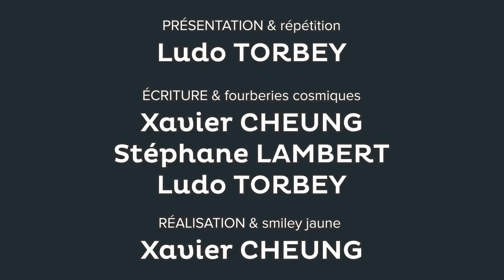Boycott interdit en France : ce scandale expliqué en 5 minutes - Blabla #13 - Osons Causer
Récemment, la Cour de cassation a confirmé la condamnation à 32 000 euros d’amende et de dommages et intérêts de plusieurs militants du mouvement « BDS ». Le mouvement « Boycott, désinvestissement, sanctions » est né en 2005 en Palestine grâce à l’initiative de plusieurs associations locales. Il a depuis reçu le soutien de fonctionnaires importants de l’ONU et de plusieurs personnalités israéliennes et de la communauté internationale. La plus haute cour de justice française a donc fait le choix de rendre illégal l’appel au boycott des marchandises provenant d’un pays particulier, au motif qu’il constituerait un usage discriminatoire de la liberté d’expression.
Nous nous proposons de rappeler la glorieuse fortune du boycott dans l’histoire des luttes pacifiques pour l’émancipation (nous croiserons au passage Gandhi, Rosa Parks, Martin Luther King et Nelson Mandela) pour montrer l’absurdité juridique et morale de cette décision.
✔ A B O N N E Z - V O U S pour ne pas rater nos prochaines vidéos :)
✔ N O U S - S O U T E N I R